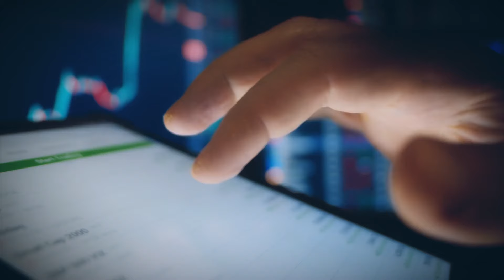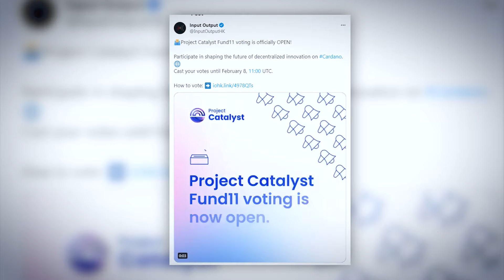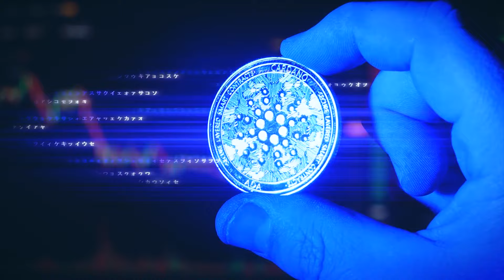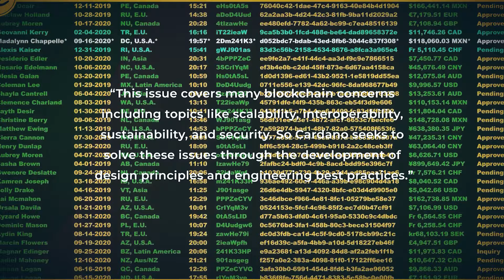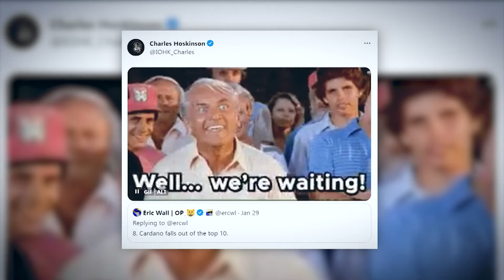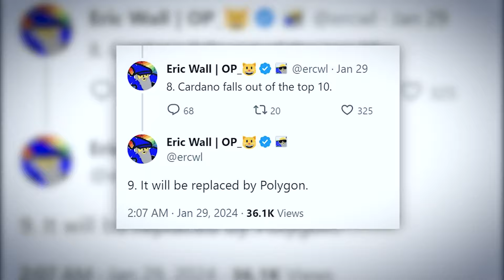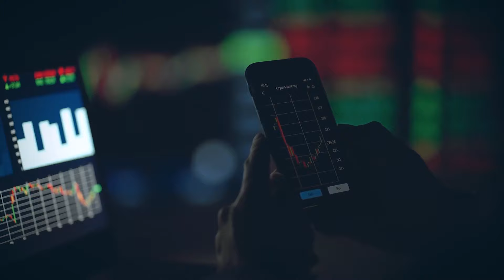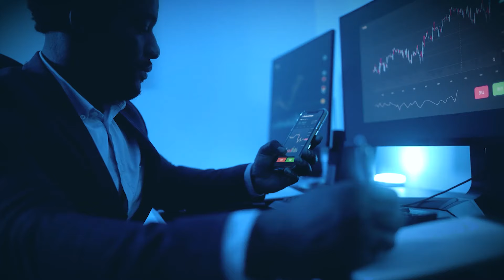Cardano will be worth more than you think in 2024 uploaded